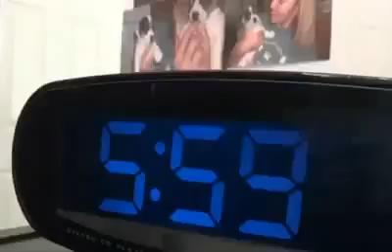This is called well-trained dog!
Dog training is the application of behavior analysis which uses the environmental events of antecedents and consequences to modify the behavior of a dog, either for it to assist in specific activities or undertake particular tasks, or for it to participate effectively in contemporary domestic life. While training dogs for specific roles dates back to Roman times at least, the training of dogs to be compatible household pets developed with suburbanization in the 1950s.

A dog learns from every interaction it has with its environment. This can be through classical conditioning, where it forms an association between two stimuli; non-associative learning, where its behavior is modified through habituation or sensitisation; and operant conditioning, where it forms an association between an antecedent and its consequence.